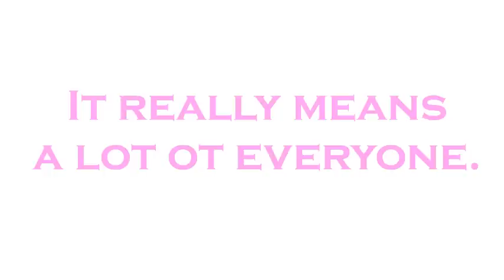Skeeter the Duck - Breast Cancer Awareness Walk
Mall to Mall Breast Cancer Awareness Walk, Pensacola, FL.  Oct 30, 2010

I don't normally do public service announcments, I figured this would be as good as any and its for something I believe in.  Plus Skeeter is involved, and my new friend Angela.

Some of the SantaRosa Rollergirls appear in this video, too.

Thanks everyone that attended this event or made donations toc cancer research.